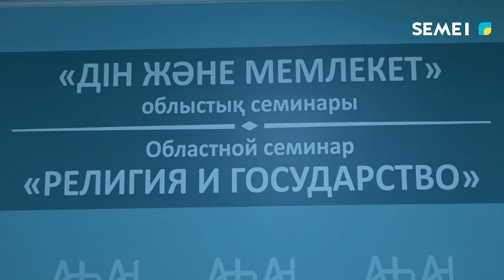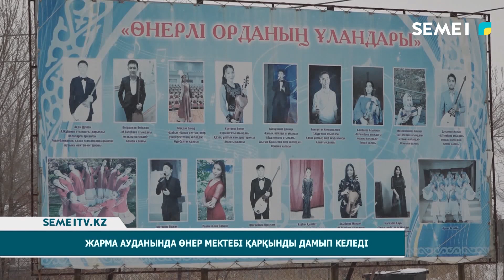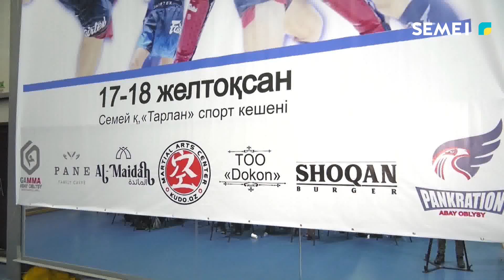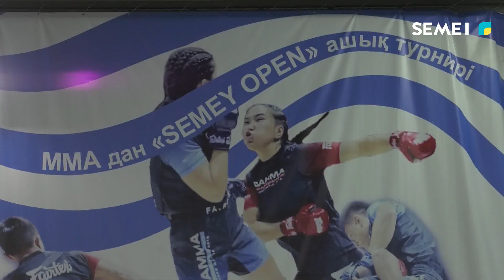Қорытынды жаңалықтар (19.12.2022)